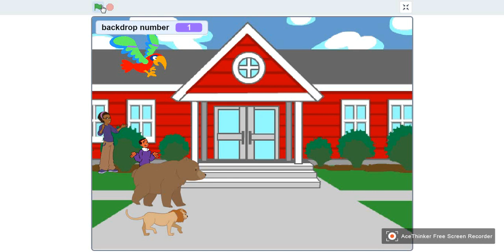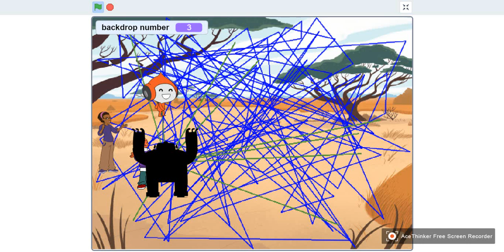HOT CORN - FSTC KARE IKOKO